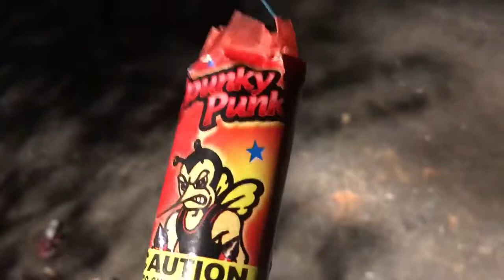Spunky Punk fountain from Shelton Fireworks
Really cool little fountain, best bang for the buck.